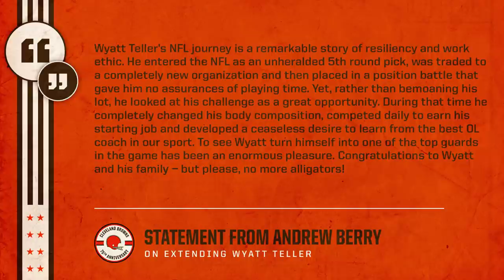Browns Extend Wyatt Teller | 2 Minute Drill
Nathan Zegura discusses the Browns signing offensive lineman Wyatt Teller to a 4-year contract extension.